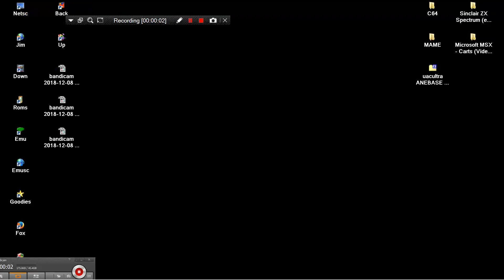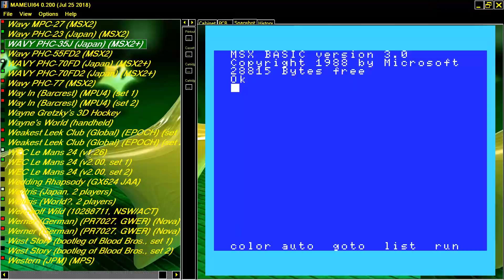MAME MESS SANYO WAVY PHC 35J COMPUTER ITS MSX2 CLONE MSX 2 & GALAGA ASCII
FOR THOUSANDS OF MSX, ALL MODELS, GAMES VIDEOS & SOFTWARE VIDEOS LOOK THIS THIS CHANNEL HAD UPLOADED 100,000 GAME VIDEOS BELOW THIS PARAGRAPH,YOU FIND MY FRIENDS YOUTUBE CHANNELS THAT HAVE VERY INTERESTING,RETRO VIDEOS,LONGPLAYS,EMULATION,MOVIES,MARTIAL ARTS ELEMENTS AND OTHER GOODIES.PLEASE VISIT THEIR CHANNELS

1) "GAME DEVELOPER" (GAME INTRO)
2) "GAME PUBLISHER" (GAME INTRO)
3) "MENU" DEVELOPER" (FOR ATARI ST GAMES - WHEN THE MENU STARTS)
4) TEAM WHO "CRACKS" GAME (INSIDE DECOMPACTER FROM ATARI ST OR IN THE AMIGA CRACKTRO)
5) VERSION OF UTILITY "CRACK TEAM" USES (AFTER GAME SELECTION IN MENU IN ATARI ST)
6) PROGRAMMER(S) WHO PROGRAMMED GAME (GAME START SCREEN, AND SOMETIMES EVEN IN "HIGH SCORE TABLE".

1) THE GAME EXISTS IN ONLY ONE VIDEO UPLOAD BUT THE UPLOADER "TALKS CONTINOUSLY",THEN THIS IS USELESS FOR ME AND I UPLOAD THE SAME GAME WITHOUT SPEECH
2) IF ANOTHER GAME UPLOAD (ONE ONLY VIDEO) IS FROM EXTERNAL "BAD" CAMERA WITH BAD SOUND,THEN I UPLOAD IT,AGAIN BECAUSE THE OTHER VIDEO IS USELESS...ETC ETC.WELL,FOR ME THESE GAMES ARE NOT "EXISTS" ON YOUTUBE
3) ALSO IF THE GAME HAS "FAKE" MUSIC SUCH AS FOR HYPOTHETICAL EXAMPLE OF "PACMAN" WHICH IN THE VIDEO YOU HERE INSTEAD GAME AND SAPLES "SAMANTHA FOX",THEN THE GAME IS USELESS,AGAIN,FOR ME.

INTERESTING